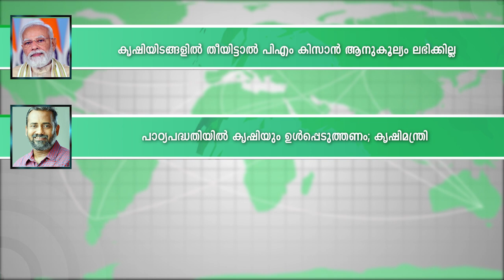PM KISAN : കൃഷിയിടങ്ങളിൽ തീയിട്ടാൽ ആനുകൂല്യം ലഭിക്കില്ല | PMMODI | PMSCHEME | AADHAAR CARD | SUBSIDY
കൃഷിയിടങ്ങൾക്ക് തീയിടുന്ന farmersക്ക് PM Kisan sapmman Nidhi benefit ലഭിക്കില്ല. Delhiയിലെ air pollutionന്റെ 38 percent farm waste ( stubble ) കത്തിക്കുന്നത് മൂലമാണെന്ന് report വന്നിരുന്നു. punjab, haryana, uttarpradesh സംസ്ഥാനങ്ങളിൽ കൃഷി അവശിഷ്ടങ്ങൾ തുടർച്ചയായി കത്തിക്കുന്ന സാഹചര്യത്തിൽ delhi അടക്കമുള്ള northern statesങ്ങളിൽ വായു മലിനീകരണം അതിരൂക്ഷമാകുകയാണ്. ഈ സാഹചര്യത്തിലാണ് ഉത്തർപ്രദേശ് സർക്കാർ നിർണായകമായ decision അറിയിച്ചത്. ഇതുകൂടാതെ, തുടർച്ചയായി farm land കത്തിക്കുന്ന കർഷകരിൽ നിന്ന് penalty ഈടാക്കുമെന്നും യുപി സർക്കാർ അറിയിച്ചു.  ഒരേക്കറിൽ താഴെ ഭൂമിയുള്ള കർഷകരിൽ നിന്ന് 2500 രൂപയും ഒരേക്കറിൽ കൂടുതൽ ഭൂമിയുള്ളവരിൽ നിന്ന് 5000 രൂപയും fine ഈടാക്കാനാണ് തീരുമാനം.

pm kisan,pm modi,pm scheme,pm kisan update aadhaar,pm kisan update today,pm kisan aadhaar link,pm modi schemes list,narendra modi,pm kisan update aadhar card,pm kisan mobile number update,pm kisan mobile number change,aadhaar updation process,pm kisan samman nidhi yojana,pm kisan samman nidhi yojana online,pm kisan account number change,pm kisan balance check,aadhaar card,subsidy,stubble burning,air pollution,stubble burning in punjab,arvind kejriwal